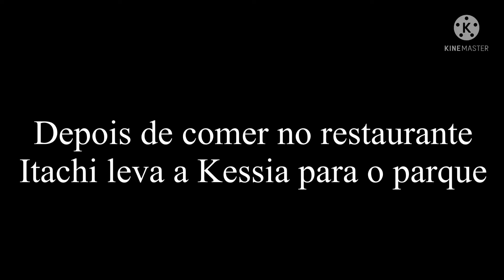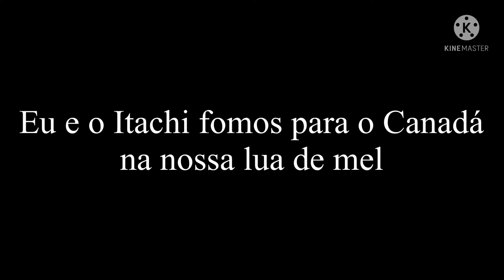•Pedido+casamento de Kessia e Itachi{GC}•